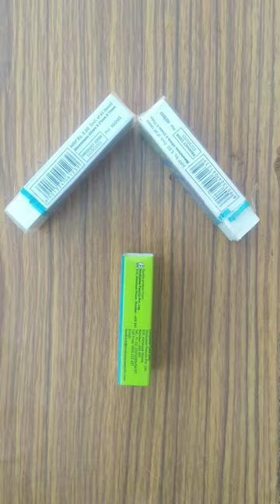eraser tricks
stark Novelty channel
Magnet shorts
youtupe shorts
Science experiments
Tech
Craft
fun & making